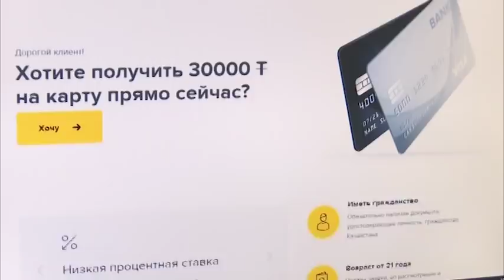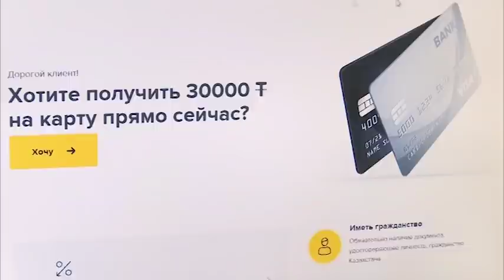Около 200 человек пострадало от интернет-мошенников в Костанайской области с начала года